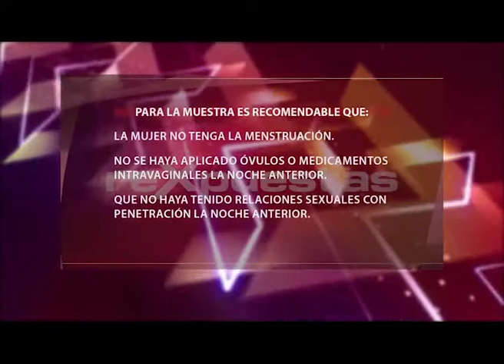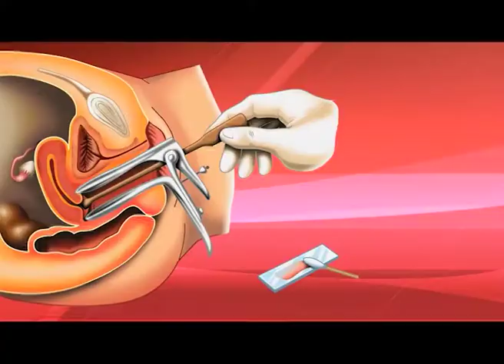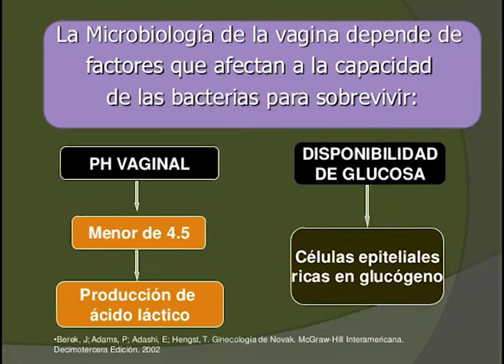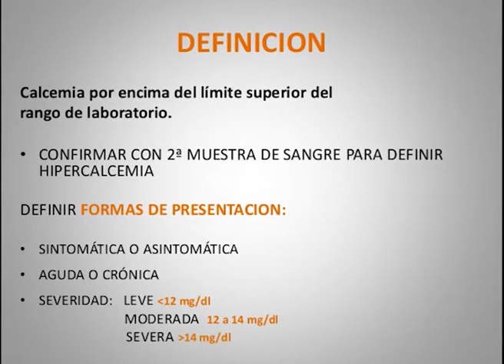Clínica del Pilar 1203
Seguimos conociendo los Profesionales Médicos que trabajan en la Clínica